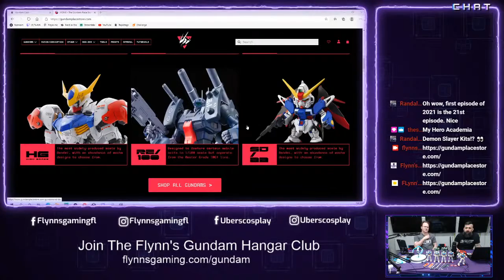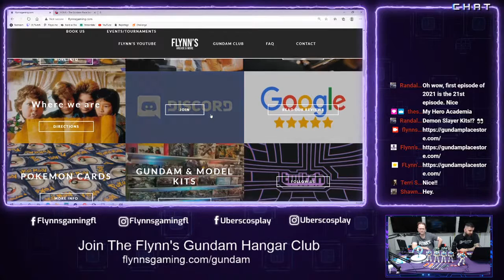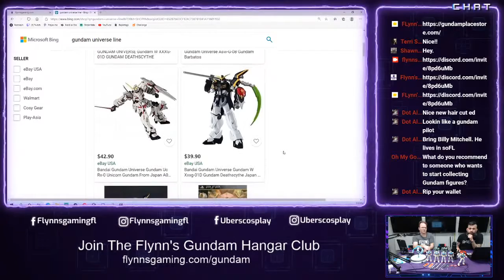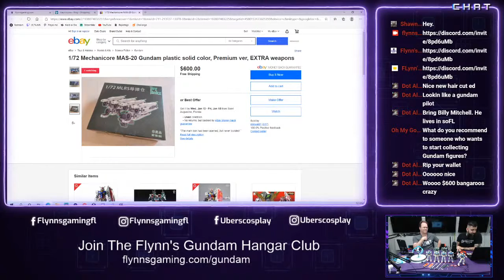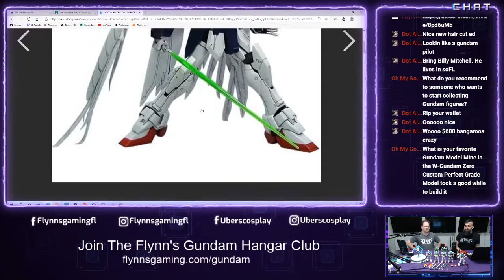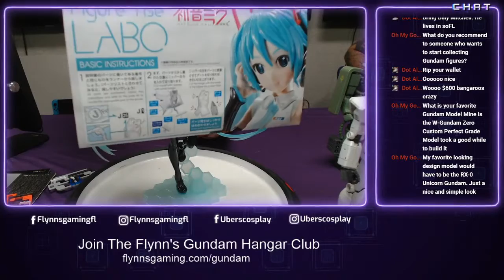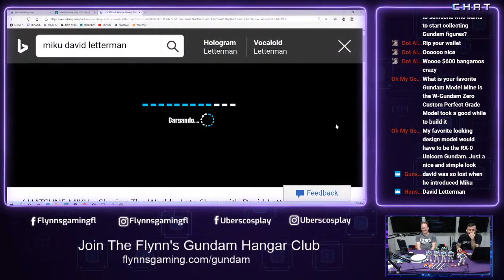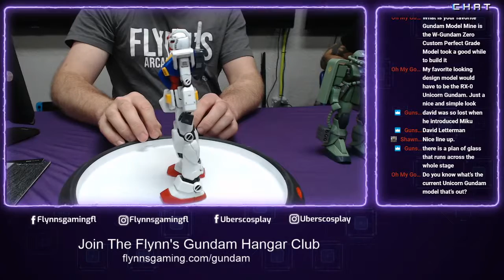Episode 21 - Let's Talk Gunpla at Flynn's Arcade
Next Smash Tournament at Flynn's Arcade is Friday (08/28/2020) @ 7 PM
Register at the Door / $10

Flynn's has tournament Friday-Sunday & YuGiOh tournaments on Wed.

Join us anytime.

Address: 5869 Margate Blvd, Margate, Fl, 33063